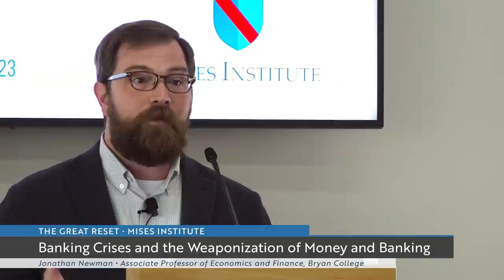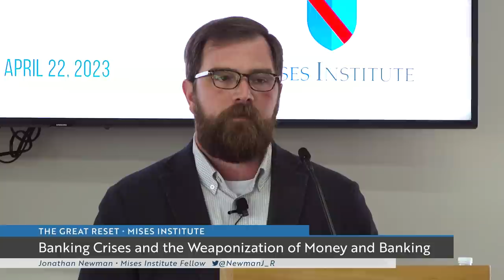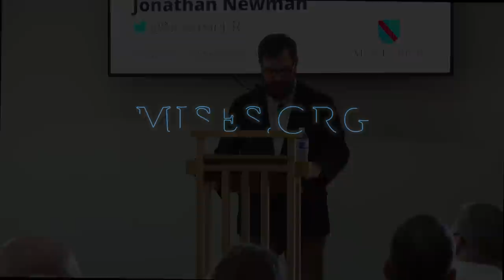Banking Crises and the Weaponization of Money and Banking | Jonathan Newman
From the Mises Institute's recent event in Birmingham, Alabama, dedicated to the global threat of "The Great Reset". Recorded on April 22, 2023.

In recent years, Americans have suffered from the horrors of covid tyranny, government-directed corporate censorship, and now our current banking crisis. The global elite have never been more obvious in their intentions for the greater control over society. Their aim is further consolidation of power and wealth into the hands of radical ideologues and to transform almost every aspect of human society.

They are not subtle in their ambition. They call it The Great Reset.